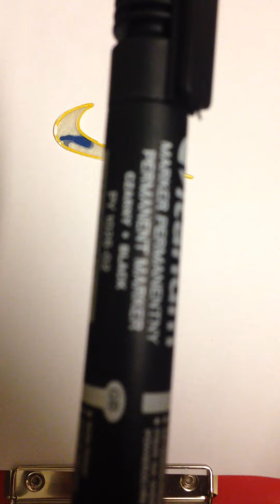IMG 1112 Membuat logo sepatu Nike